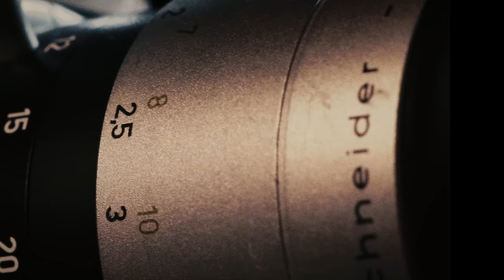Pierce The Veil - Death Of An Executioner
From the new album ‘The Jaws Of Life Extended Version’ | OUT NOW

Listen to "Death Of An Executioner" from ‘The Jaws Of Life Extended Version’

LYRICS
Headlights on your back tonight
Kill the weight now we’re fast and light
Please don’t cool my war machine
Performance high and deafening
Blood dries on the sparkling lead paint
Kill the competition
I bleed your fuel I’m siphoning
The soul left out I

Hold my breathe and drive
Staring at the sky
Luminous and bright

Blood red moonlight
Gaining till you’re over me
Beautiful as everything is crumbling
The flames dance off your eyes

Cigarettes on a dark, bent highway
Follow you from a distance like
Demons in a death machine
I feel your stomach tightening
Power lines from above see nothing
So, tell the world what I want I’m gonna get
I pray for bones to break and mirrors to shatter

Blood red moonlight